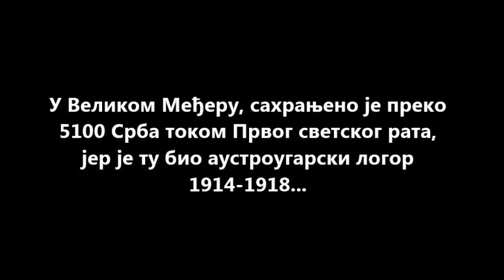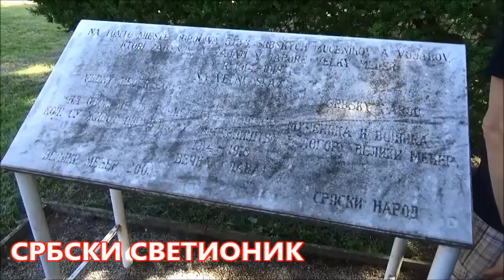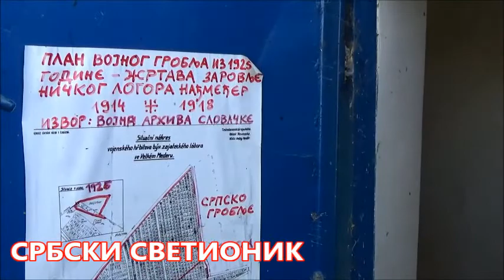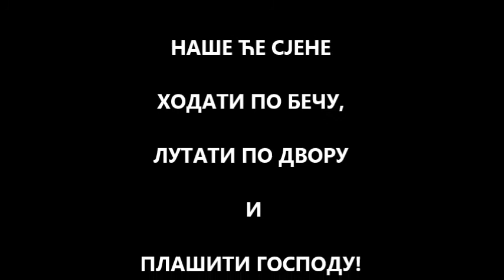Војничко гробље Велики Међер 28. април 2018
Војничко гробље у Великом Међеру се налази у Словачкој, на 60 км јужно од Братиславе, на месту где је у време Првог светског рата постојао велики аустрогарски логор за Србе.
Током четири ратне године 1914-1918 утамничено 21.000 Срба (цивила и војника), од чега је 5.153 убијено односно сахрањено на тој локацији.
Данас србска заједица у Словачкој чува и одржава овај мали спомен-комплекс, који је годинама био заборављен и обрастао у коров.

Хвала нашем сараднику Мирку Жарковићу на овом снимку.